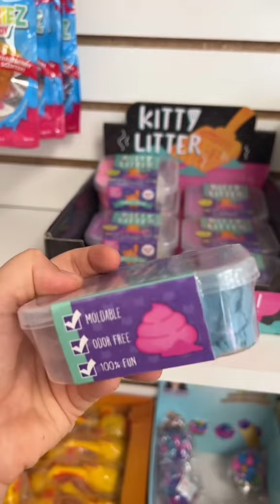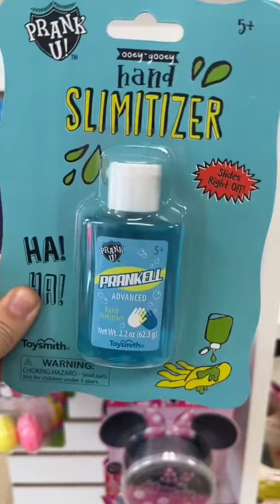Sending Fidgets to @nerdecrafter from @MrsBench 🧂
Send letters + packages to:
Mrs. Bench
6740 28th St Cir E

About Mrs. Bench:
Fidget Toy Queen 👑
Owner of FidgetToysPlus.com ❤️